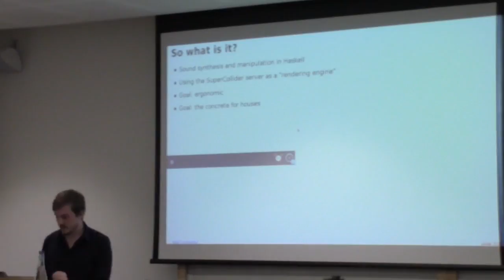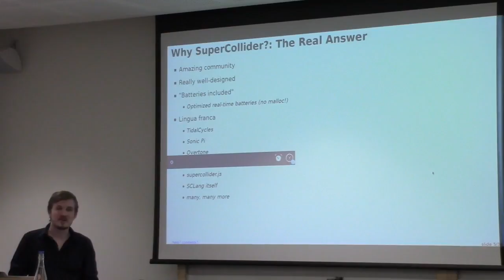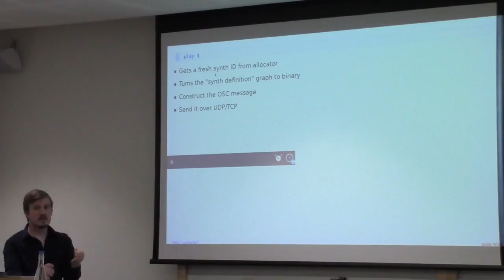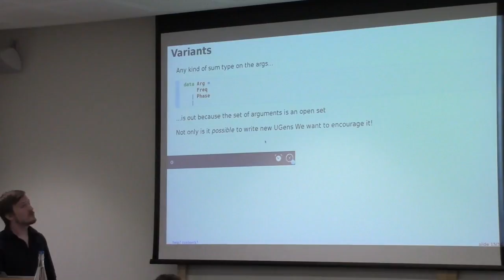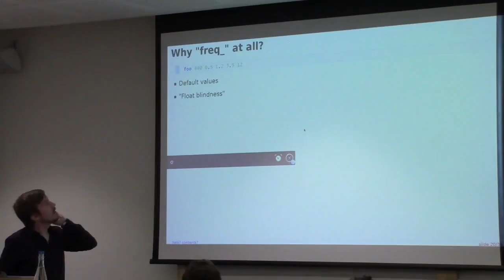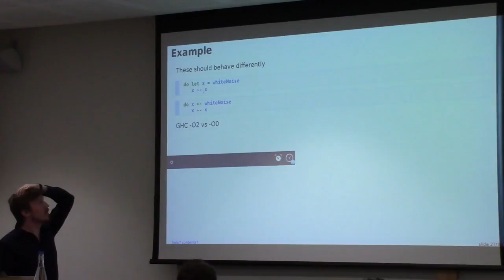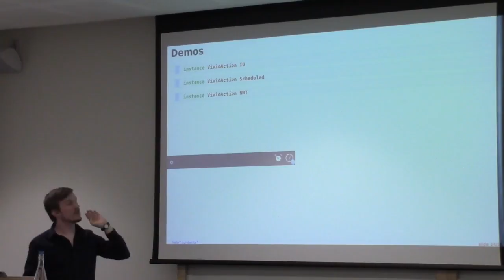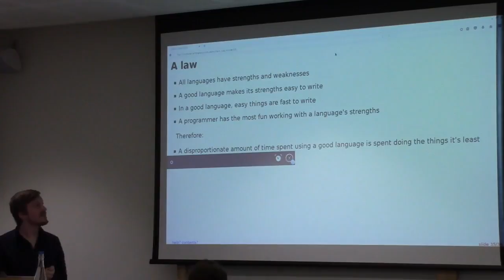Demo — Vivid: Sound Synthesis with Haskell and SuperCollider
Speaker: Tom Murphy